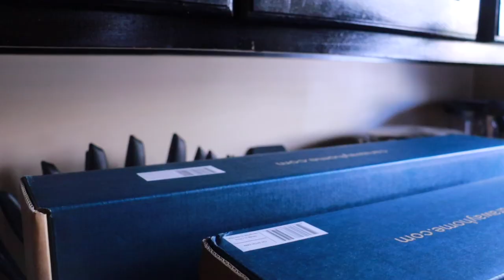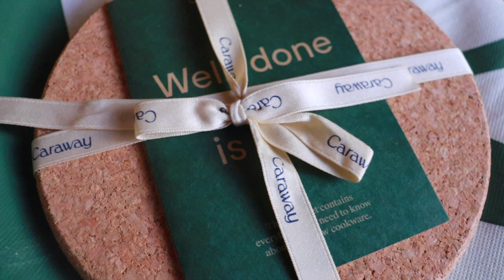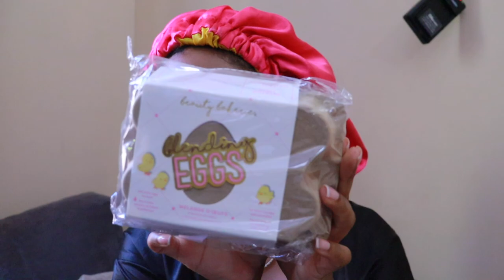VLOG | THE TRUTH ABOUT CARAWAY, CHIT CHAT GRWM, NEW PRODUCTS, COCONUT CURRY SHRIMP | RASHEIKA REY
New vlog! I think it's time we talk about Caraway, what's the tea? Chit chat and get ready with me while I spill. Alsoooo, unbox new packages including my latest Victoria's Secret order, cook with me (the best coconut curry shrimp recipe around 🌚) and a bonus mini grocery haul!

▼ ITEMS MENTIONED ▼

Spring Cleaning with Caraway! 🍳

- Spend $95 get $25 gift card
- Spend $195 get $50 gift card
- Spend $395 get $100 gift card

▼ NOTE ▼

There's a 98% chance that if you see something you like in my video, it's already linked in my Amazon Storefront ☺️ If not, please let me know in the comments below!

Amazon Storefront

          Rasheika Panton
          6858 NW 75th St
          Ste 3 ROCKET 15821

▼ TIME STAMPS ▼

00:00 - Intro
02:15 - Unboxing my new caraway pots!
03:50 - Let's catch up
06:26 - Victoria's Secret haul
09:05 - New products
11:53 - Cook with me
14:34 - GRWM testimonial, the truth... 😕
23:58 - Mini grocery haul
26:18 - Outro